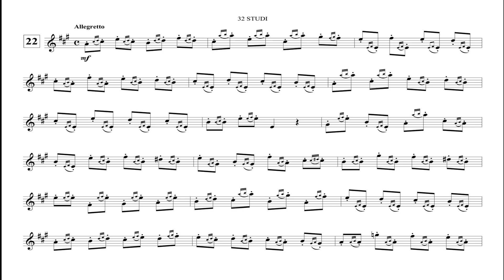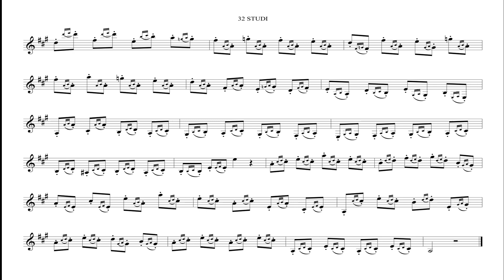Cyrille Rose - 32 Studi per clarinetto - 22. Allegretto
Cyrille Rose (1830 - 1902) era un importante clarinettista francese che ricopriva il ruolo di Primo clarinetto presso l'Orchestra dell'Operà di Parigi. Al suo ruolo di solista affiancava quello di insegnante e compositore di materiale pedagogico per clarinetto, gran parte del quale è ancora ampiamente utilizzato oggi. Studiò con Hyacinthe Klosé al Conservatorio Superiore di Parigi dove vinse il Primo Premio nel 1847.

Cyrille Rose (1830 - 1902) was an important French clarinetist who held the position of first clarinet at the Paris Opera Orchestra. His role as soloist was flanked by that of teacher and composer of pedagogical material for clarinet, much of which is still widely used today. He studied with Hyacinthe Klosé at the Superior Conservatory of Paris where he won the First Prize in 1847.